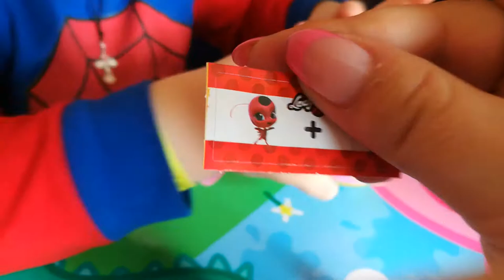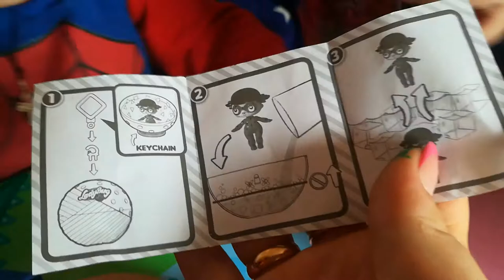Леди Баг и Супер Кот ШАР ЛОЛ Распаковка / Брат и Сестра ОТКРЫВАЮТ ЛОЛ ЛЕДИ БАГ 2018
Леди Баг и Супер Кот ШАР ЛОЛ Распаковка. Новый шар Лол Леди Баг и Супер Кот. Максимилиан любит мультфильм Леди Баг и Супер кот, поэтому мама решили купить лол персонажей из мультсериала Леди баг и Супер Кот. Кто попался Максу Давайте вместе с вами посмотрим, кто же прячется в новом шаре лол Леди Баг и Супер Кот!